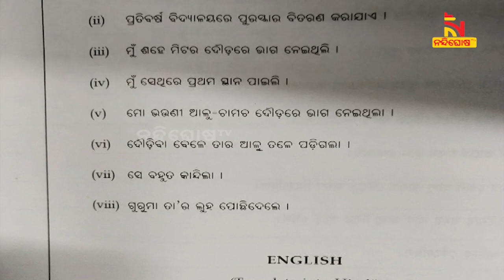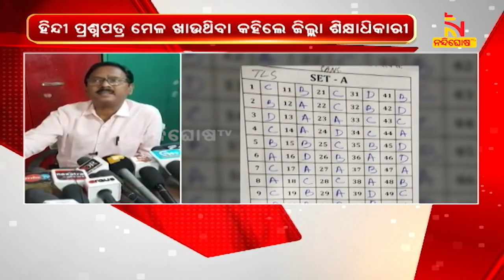Matric Question Papers Leaked In Nabarangpur | NandighoshaTV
* DishTV Channel No: 1367
* Airtel Digital TV Channel No: 611
* TATASky Channel No: 1779
* hathw@y Channel No: 731
* Ortel Channel No: 707
* Videocon d2h Channel No: 840
* SITI Channel No: 17 & 458
* GTPL Channel No: 719
* SUN Direct Channel No: 667
* Asianet Channel No: 219